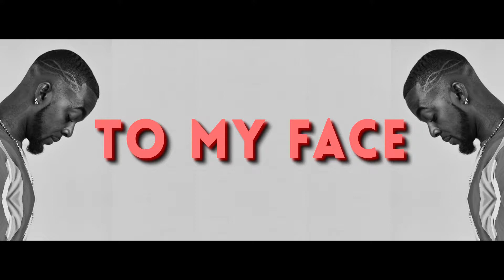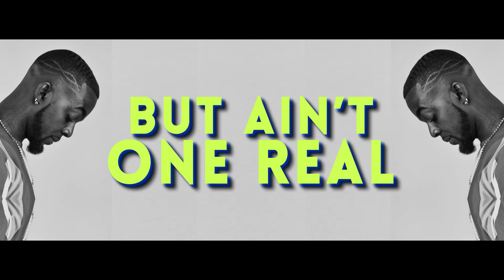Roscoe Dash - Yernin' Rmx (Lyrics/Lyric Video) | 5thy5ive | 2019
The Prequel to 5thy5ive